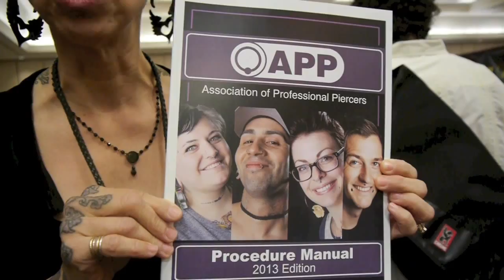The Association of Professional Piercers President's corner #64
This is the "President's Corner" video for The Point, Issue #64. President, Elayne Angel takes viewers on a tour of the enormous and amazing vendor expo held during the annual conference in June 2013. You will see a sampling of the incredible selection of body jewelry that is offered at the expo, and meet some of the merchants and attendees.